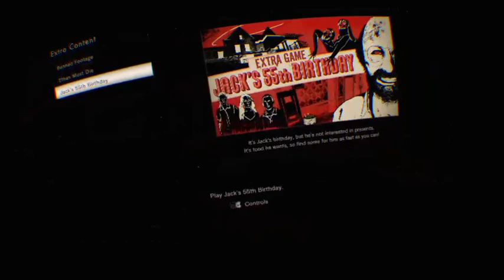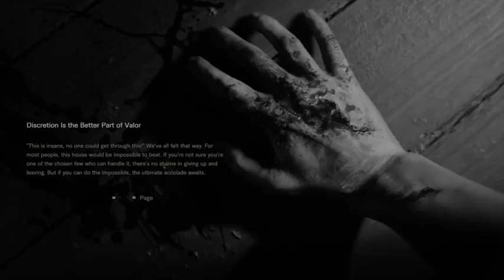Resident Evil 7 biohazard DLC 'Ethan Must Die' and 'Jack's 55th Birthday'.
Anton checks out more heart pumping game play.